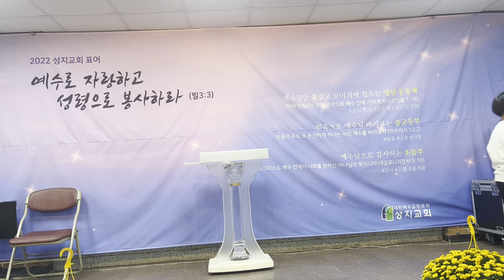20221009 수서 성지교회 꿈동산 초등부 주일설교